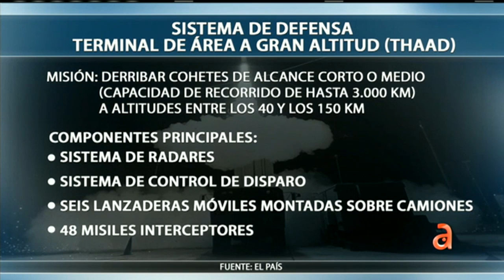China pidio suspender escudo antimisiles